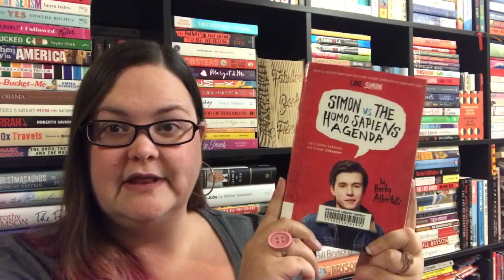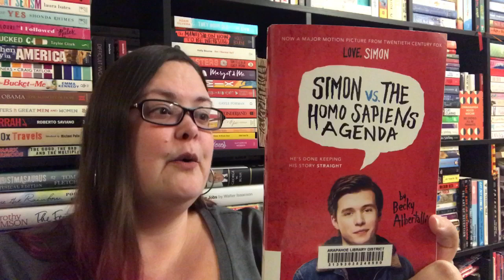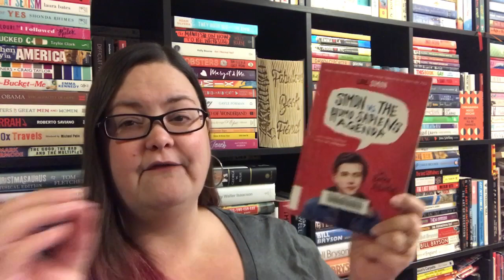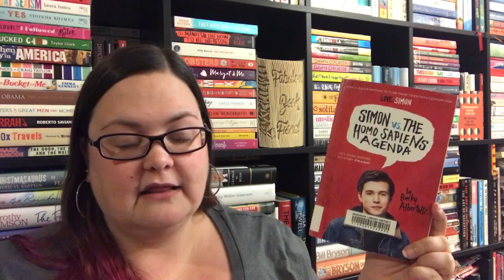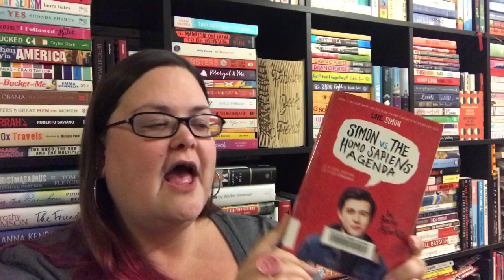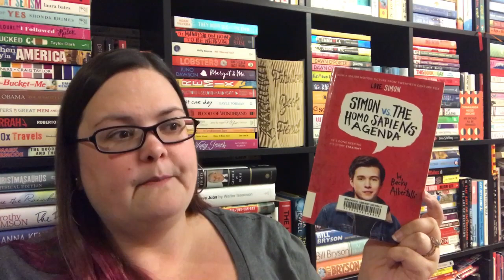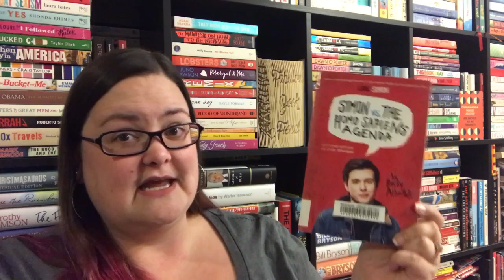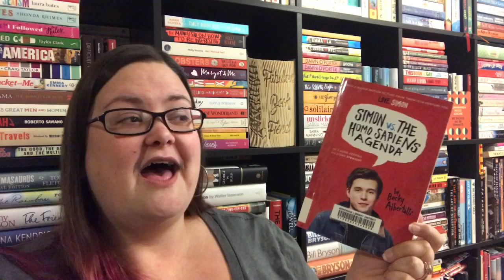Book vs Movie: Simon Vs The Homo Sapiens Agenda or Love Simon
My thoughts on the Love Simon Movie vs the Simon Vs The Homo-Sapiens Agenda book by Becky Albertalli.

Simon Vs The Homo Sapiens Agenda